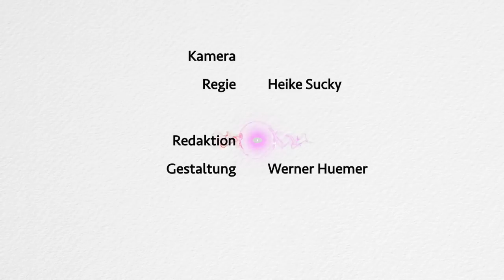Und Religion schuf die Angst | Burkhard Hofmann im Gespräch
Dr. Burkhard Hofmann ist ärztlicher Psychotherapeut in Hamburg. Unter dem Titel „Und Gott schuf die Angst“ hat er ein viel diskutiertes Buch veröffentlicht, in dem er seine langjährigen Erfahrungen mit muslimischen Patienten beschreibt.

In diesem Gespräch geht es um das „Psychogramm der arabischen Seele“, das Burkhard Hofmann in seinem Buch zeichnet, um das „Glaubensgefängnis", um die „Tabuzone Körper“ – und um die Frage, wie unsere Gesellschaft mit dem „explizit Fremden“ umgehen sollte.

Inhaltsübersicht:
00:21 Wie kam es zu Ihren muslimischen Patienten?
02:52 Was zeichnet nach Ihren Erfahrungen die arabische Seele aus? Und was hat Sie dazu veranlasst, das Buch „Und Gott schuf die Angst“ zu schreiben?
06:52 Warum leben ausgerechnet tiefreligiöse Menschen oft so angstdominiert?
08:36 Was sind aus Ihrer Sicht die wichtigsten angstmachenden Faktoren?
10:23 Haben Sie Erfahrungen mit vollverschleierten Patientinnen?
12:30 Ist es nicht eine klassische Gefängnissituation für die Gläubigen, wenn religiöse Gruppierungen meinen, sie verkünden allein die heilbringende oder die von Gott offenbarte Wahrheit?
14:20 Was bewirkt die Fokussierung auf Verhaltensnormen wie zum Beispiel der Gebetszähler als Ring am Finger?
16:18 Wird die ständige Resonanz mit anderen Menschen und mit der Umwelt durch dieses Feedback ersetzt?
17:09 Was passiert, wenn die Menschen erkennen oder zu erahnen beginnen, dass ihr Glaubensgebäude zu keinem glücklichen Leben führt? Wissen Sie, wie man im Islam mit Depressionen oder ausufernden Angststörungen umgeht?
20:37 Gibt es noch andere Aspekte im Weltbild muslimischer  Patienten, die darauf hinweisen, dass bestimmte Eckpfeiler, die unser europäisches Weltbild prägen, schlicht und einfach fehlen, zum Beispiel der Einfluss des Unbewussten?
21:58 Wie ist es mit der Sexualität im Reich von tausendundeiner Nacht?
25:00 Schließt sich der Islam den Fehlern des frühen Christentums an?
26:44 Kirchengeschichte hängt ja auch zusammen mit Kulturgeschichte. Wie sieht es diesbezüglich im Vergleich aus?
28:12 Hatten Sie bei Ihren Patienten den Eindruck, dass sie unter einer Flachheit in ihrer Kultur leiden – im Vergleich?
29:00 Haben Sie aus psychotherapeutischer Sicht bei einem Patienten einmal den Eindruck gehabt: Wie gut, dass er seinen Glauben hat?
30:11 Sind Ihnen Fälle von Suizid bekannt?
30:52 Wie soll man umgehen mit traumatisierten Flüchtlingen, für die ihre Religion vielleicht das einzige ist, an dem sie sich noch festhalten können?
33:23 Gab es ein bestimmtes Ziel, das Sie mit Ihrem Buch verfolgt haben? Eine Botschaft, die Sie vermitteln wollten?
34:19 Gibt es ein weiteres Projekt, das Sie als Autor vor sich haben?

Kontowortlaut: Thanatos – Verein
IBAN: AT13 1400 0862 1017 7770
BIC: BAWAATWW